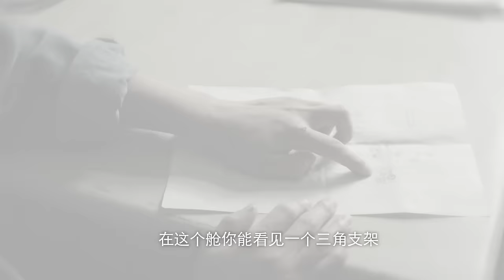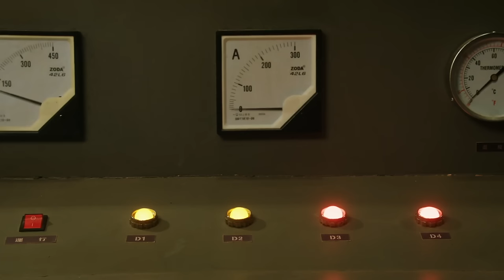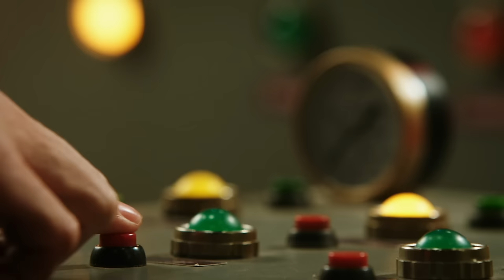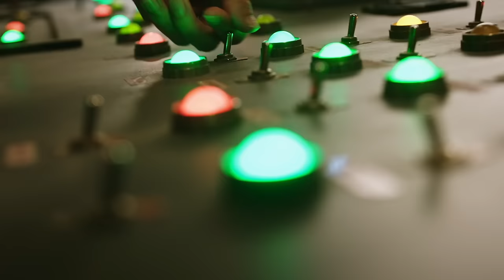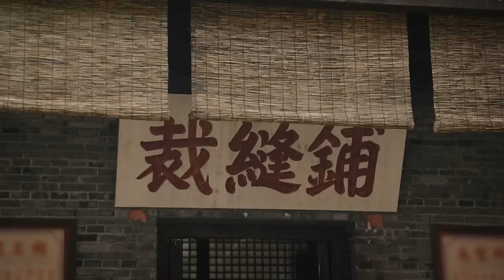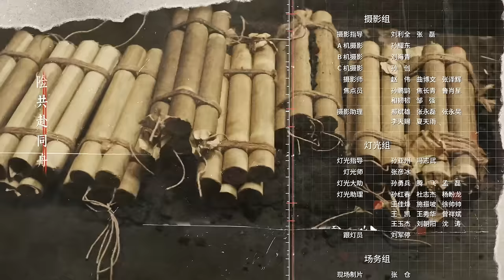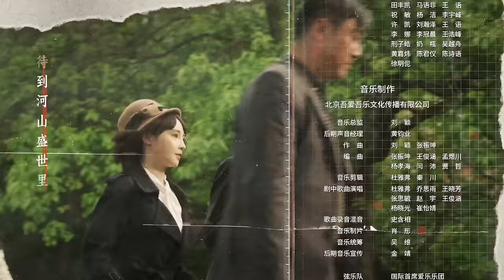ENGSUB【2023年压轴谍战大剧】《画眉》 34 | “雪狼”到底是谁？《花间令》男主刘学义携手彭小苒掀起反特风暴!（彭小苒、刘学义、菅纫姿领衔主演，丁勇岱、孔琳、徐百慧特别主演）